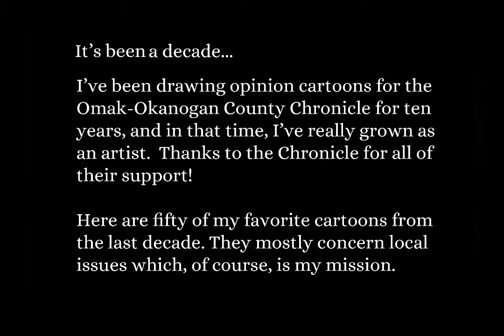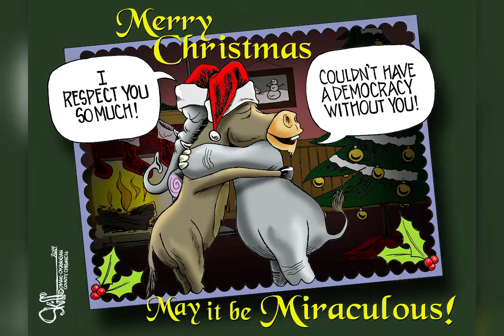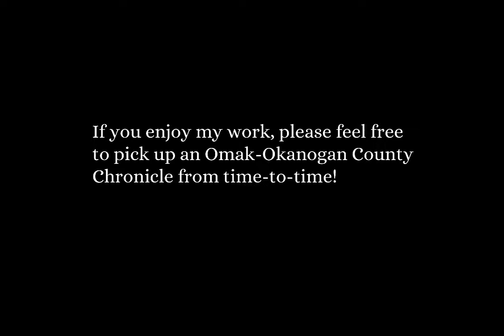Ten Years of Cartoons for the Chronicle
I've been drawing editorial cartoons for the Omak Chronicle for ten years. Here are 50 of my favorites, in no particular order...